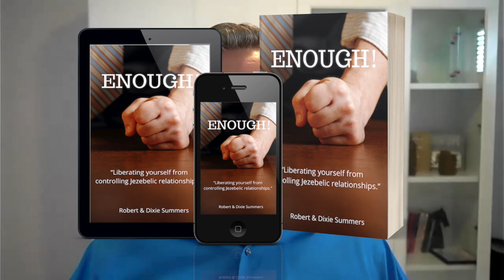Tactics of Narcissistic Jezebelian Controllers - Part II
Part 2 - The abuser's objective is to control, whereas the tactics are how they will accomplish their purpose. You must become aware of the various tactics that controllers use. The controller wants to keep you from educating yourself regarding unhealthy behaviors and identifying potential abusers.

Services Offered:

• Freedom Coaching (Deliverance)
• Narcissism – Codependent Coaching
• Transformation Coaching
• Dream Coaching
• Teen & Pre-teen Coaching
• Marriage Coaching
• Health & Nutrition Coaching
• Family Coaching
• Financial & Success Coaching

RESOURCES & BOOKS

Here are some of our resources designed to assist you in emancipating yourself from the bondage of the enemy.

“Harboring the Spirit of Jezebel “Caught in the Web of Destruction” – (#1 SELLER)
“Throw Jezebel Down”
“Jezebels Whoredoms, Perversions & Witchcrafts”
“Jezebel Trilogy”  (best Value)
Enough “Liberating yourself from controlling Jezebelic relationships” (New)
“Deliverance Training Manual 101
Deliverance Training Manual 201
The Petrified Soul” (Understand Arrested Development)
“No More/No Mas” - Confession Book
“Gossip The Weapon of Mass Destruction”
“Kingdom Principles of Success, Wealth & Prosperity”
“Enough - Liberating yourself from controlling Jezebelic relationships”

Tired of the CONTROLLING-RELIGIOUS churches and Narcissistic Pastors. Why not consider joining our ONLINE Equipping Center.

Why go to church when you are the church!! Connect with our Online Church.